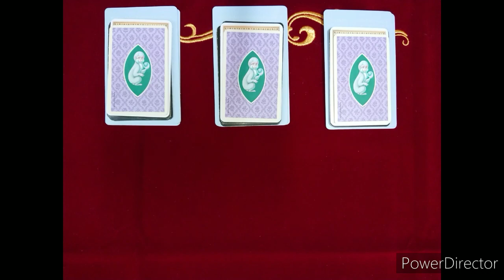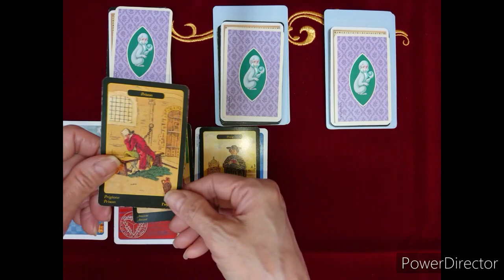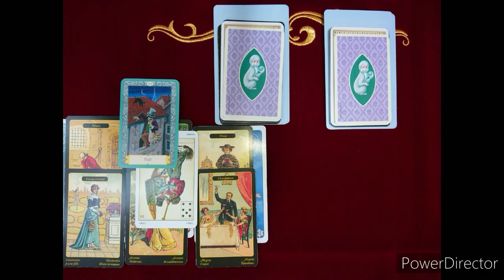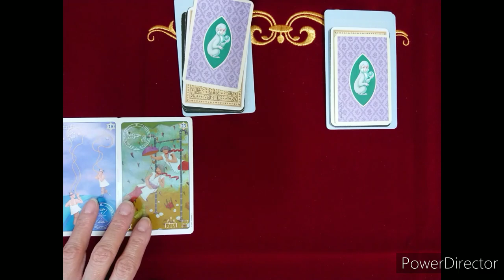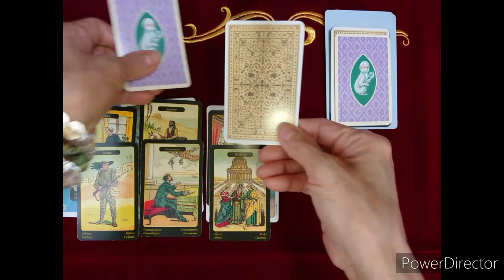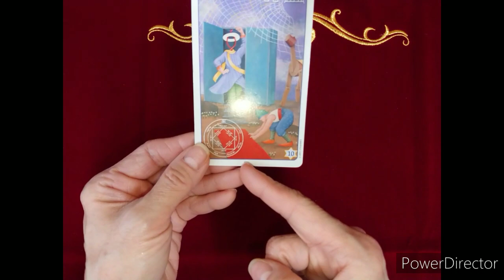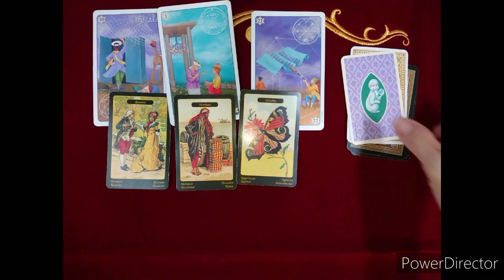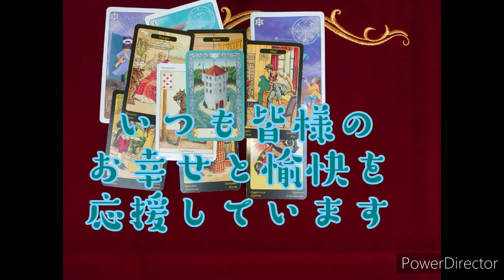4人の方々の不審死に対する《あ宮様》《M子さん》《971庁》の思念❇️視てみましょう❇️オラクルカードリーディング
イマンです✴️
👍、 コメント、リクエストを

送ってくださったコメントが
コメント欄に反映されず
私への"お知らせ"で留まっている
現象が見られます。
そんな場合は
読ませていただくことは出来ましても
反映されませんので
お返事が出来ません😭
(❤️すら付けられないのです😢)

確かにお付けしました❤️や👍が
取り消されていることもございますが
見つける度に❤️👍しております😢

かなり多くのコメントが
読ませていただく前に
削除されてしまってもおります。

リクエストにお応えし
今日も引き続き
4人の方々の不審死に関しまして
占わせていただきました。

今日は、
4人の方々の不審死に対する
あ宮様・M子さん・971庁
の思念を
カードを通して視てみました🗿💡

お亡くなりになった方々のご冥福を
心からお祈りいたしております🙇